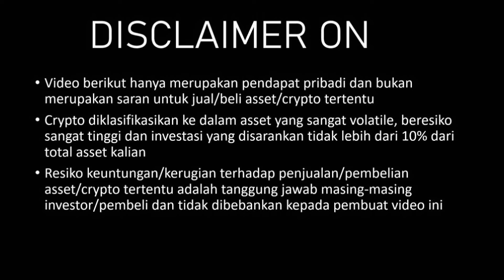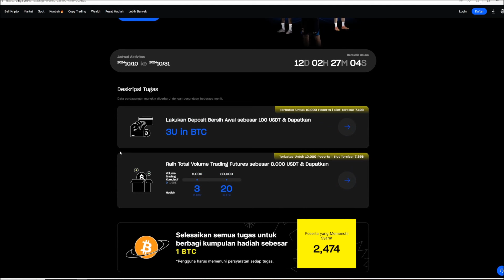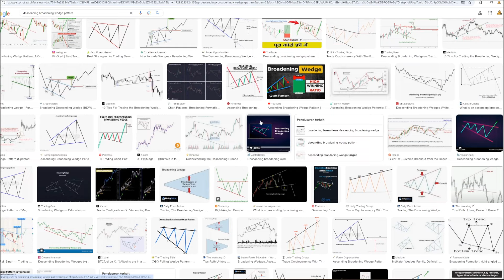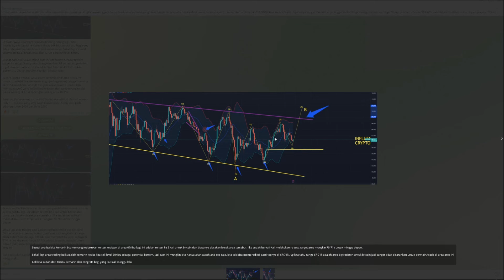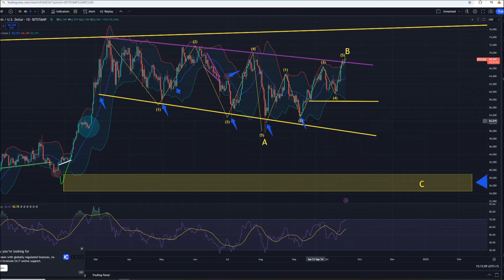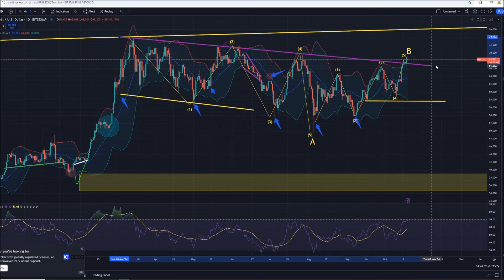PATTERN 7 BULAN BTC AKHIRNYA BREAK KEMARIN TAPI VOLUME KURANG I APA INI PERTANDA BAIK/BURUK